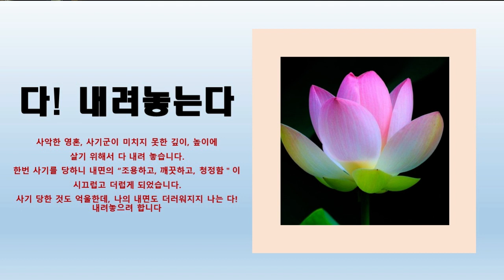Righteous soul TV/// 다! 내려놓는다/ 내면 "조용하고, 깨끗하고, 청정한곳"에 사악한 영혼 침범으로 시끄럽고 더럽게 되었다, 빨리 초월하고 심오한 곳에 살겠다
다! 내려놓는다/ 내면 "조용하고, 깨끗하고, 청정한곳"에 사악한 영혼 침범으로 시끄럽고 더럽게 되었다,  빨리 초월하고 심오한 곳에 살겠다

10년 동안 힘들게 모은 연금 보험, 만기 되어, 연금을 혜택을 받고
살려 했는데, 세상에 연금을 받으려 할 때
사기를 쳤습니다
나는 화가 치밀었습니다

왜 사기군, 사악한 영혼은 나를 힘들게 하는가?
나의 조용하고 깨끗하고 청정한 곳을
시끄럽고 더럽게 하는 가?

시끄럽고 더러운 내면을 조용하고 깨끗한 내면으로
만들기 위해서 고심하고 있다

Kevin MacLeod의 Healing에는 크리에이티브 커먼즈 저작자 표시 4.0 라이선스가 적용됩니다.